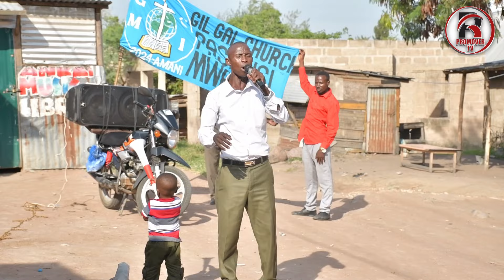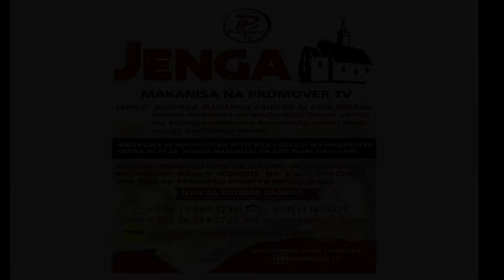Nilikuwa mshirikina mkubwa mshauri wa wachawi wa kisukuma|Ev.Yohana Mpemba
JE!UMEPENDA KAZI ZETU?BASI TUNAOMBA UCHANGIE SADAKA KILA MWEZI AU WAKATI WOWOTE ILI KUTUWEZESHA KUFANYA VIZURI ZAIDI.Kama uko tayari kuwa mchangiaji jiunge kwenye group letu la TEAM PROMOVER SUPPORTERS kwa kubonyeza link hii
PIA UNAWEZA KUJIUNGA NA MAGROUP YETU MENGINE MAWILI AMBAYO SIYO LAZIMA KUCHANGIA BALI NI YA KUPATA SHUHUDA ZETU MPYA KILA SIKU NA KUJIFUNZA NENO LA MUNGU